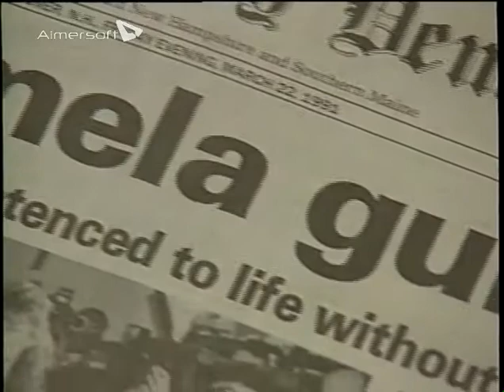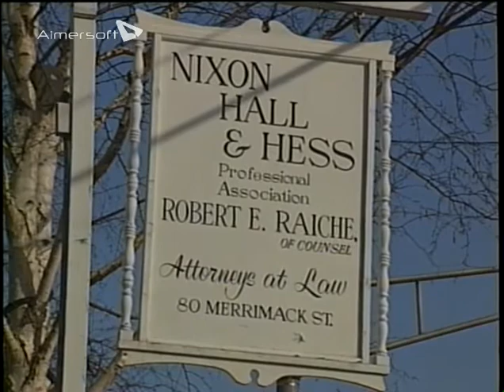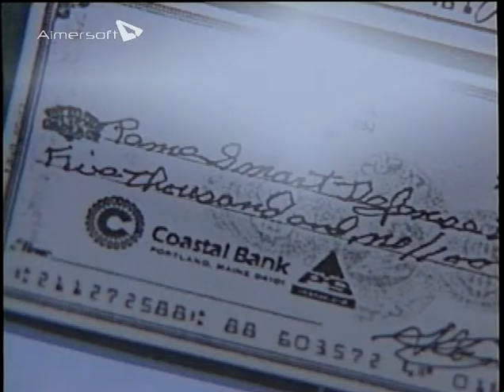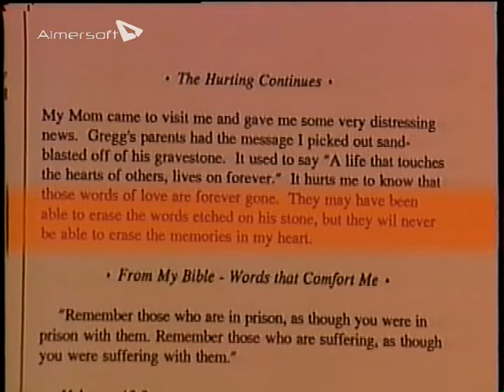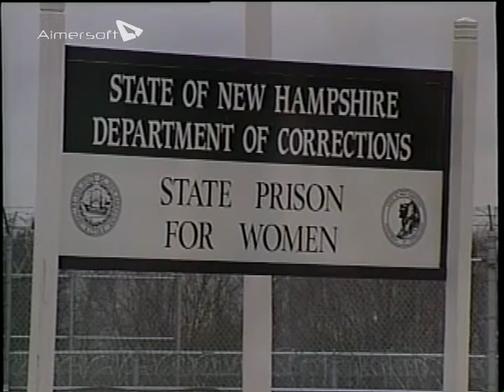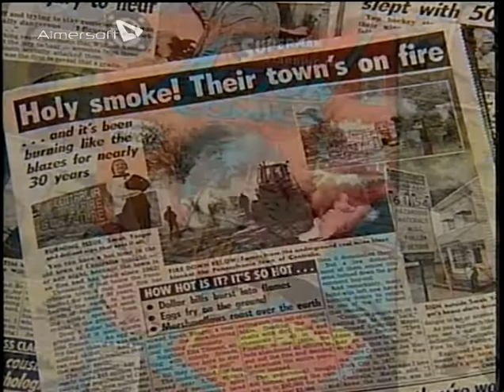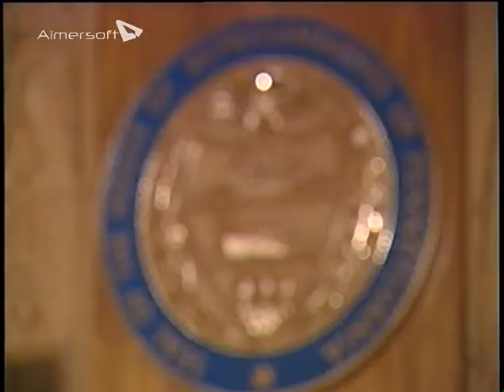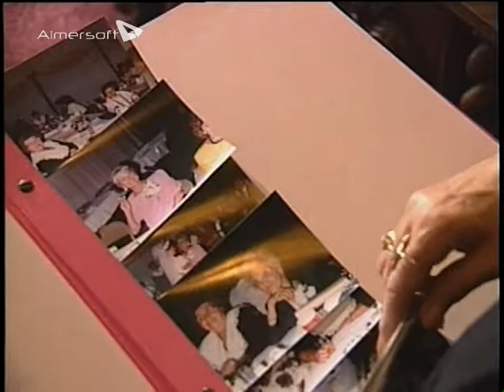art benger long reel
Harlem Hospital, Centrila, Pam Smart  it gives you an idea what can be shot for a long series or documentary.  available for work, doing news, psas, epks, medical pieces,i can be reached at 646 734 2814  or Joseph Jackson  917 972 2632  audio and lighting and representative.  we are a nice bunch of guys to work with on any story or production commericals as well.